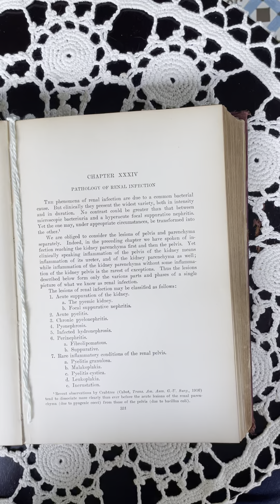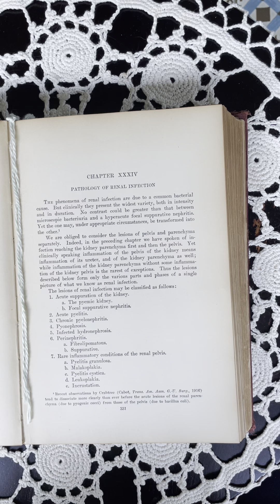Chapter 34 (1): Introduction